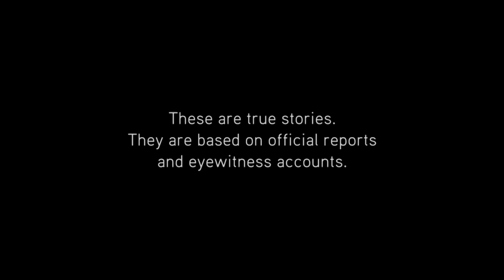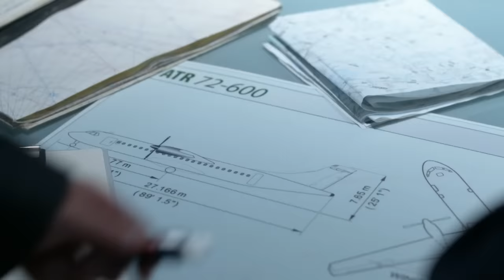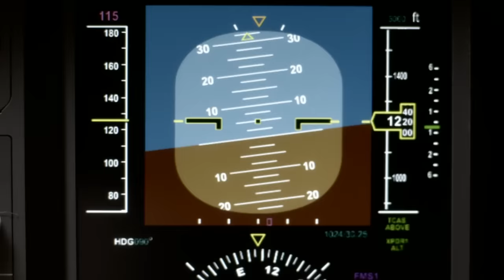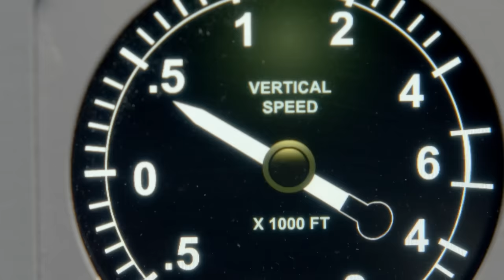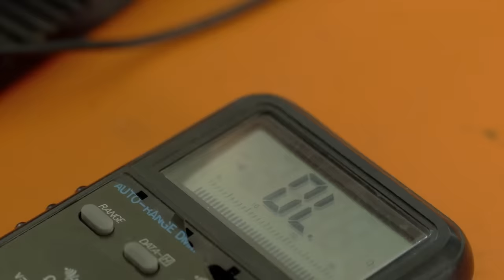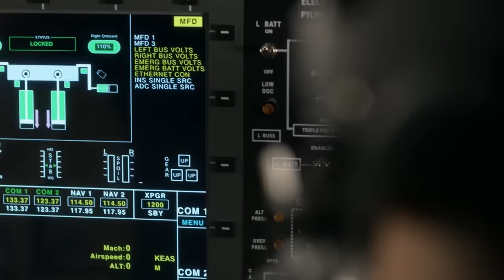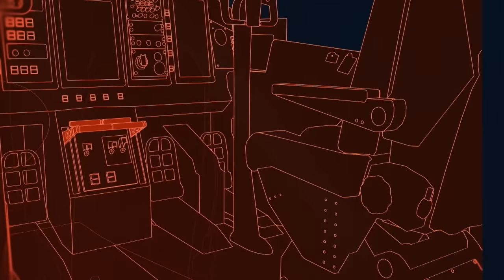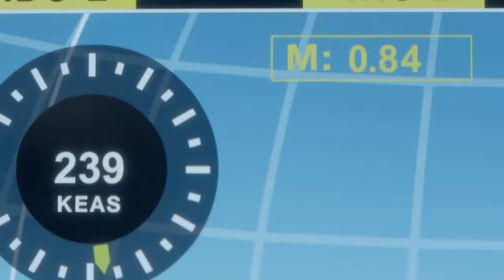The DEADLY Impact That A Decision-Making Can Have | Heat Of The Moment | Mayday: Accident Files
When aviation decisions are made in the heat of the moment, even minor issues can have fatal consequences.

Do you think that this was the right decision that could have been made? What alternative would you have suggested?

From Season 3 Episode 1 "Heat Of The Moment": A dashcam captures the horrific crash as a Taiwanese airliner nosedives into a river. Warned of a problem that doesn’t exist, a KLM crew inadvertently sparks a cascade of deadly errors. And, for a revolutionary new spacecraft, a split-second decision spells a supersonic disaster.

On this special season of Air Crash Investigation, every episode examines multiple cases under a central theme: Heat of the Moment reveals the split-second decisions that resulted in tragedy; Take Off Missteps exposes how neglecting one critical step in a takeoff routine proved to be fatal; and, on Survivor Stories, passengers share their harrowing stories of survival after a major disaster.